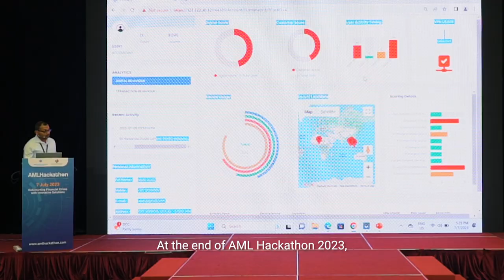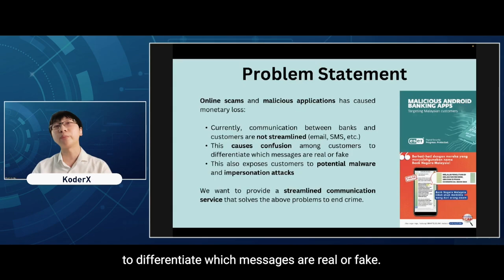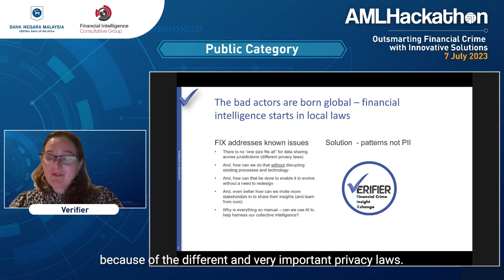AML/ CFT Hackathon 2023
Bank Negara Malaysia (BNM) and the Financial Intelligence Consultative Group (FICG) proudly present the AML/CFT Hackathon 2023, a month-long event dedicated to combating financial crime from the 1st to the 28th of June. Watch the short video to catch a glimpse of the energy and excitement at the AMLCFTHackathon2023.

Bank Negara Malaysia (BNM) dan Financial Intelligence Consultative Group (FICG) menganjurkan AML/CFT Hackathon 2023 yang dijalankan selama sebulan dari 1 hingga 28 Jun, bertujuan untuk membantu memerangi jenayah kewangan. Tonton video pendek ini untuk melihat soratan acara AMLCFTHackathon2023.